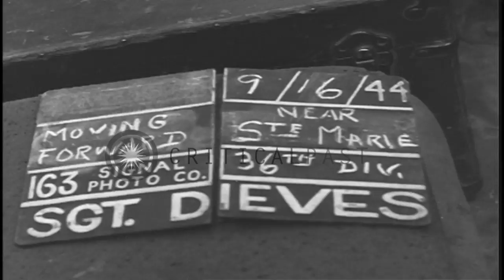Civilians cheer as US 36th Division armor moves through streets in Luxeuil-Les-Ba...HD Stock Footage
Civilians cheer as US 36th Division armor moves through streets in Luxeuil-Les-Bains, France, during World War 2.

US soldiers in Luxeuil-Les-Bains, France during World War II. US 36th Division M4 tanks and M10 tank destroyers loaded with soldiers move through streets. The streets are lined with cheering civilians. Buildings along the sides of the streets. People wave towards the soldiers. Location: Luxeuil-Les-Bains France. Date: September 16, 1944.

57,000+ broadcast-quality historic clips for immediate download.